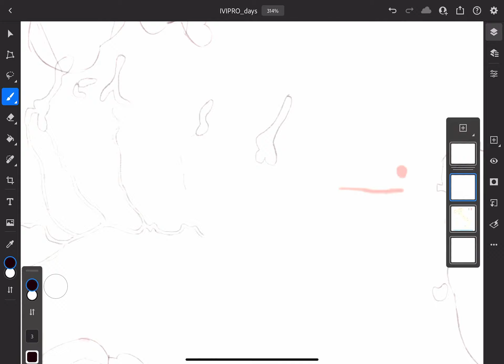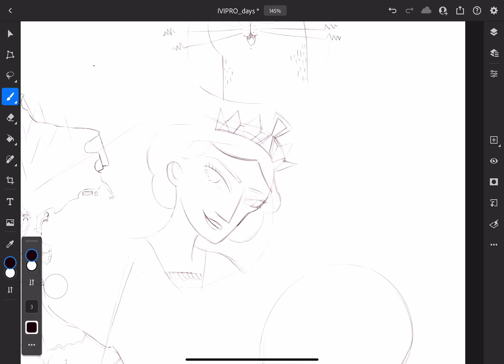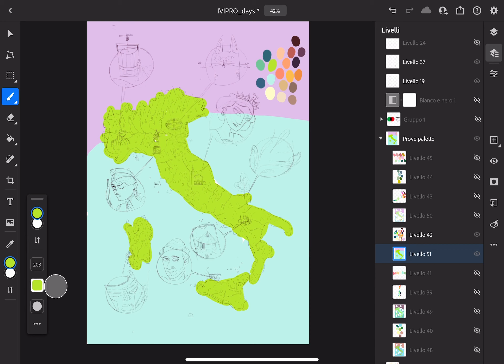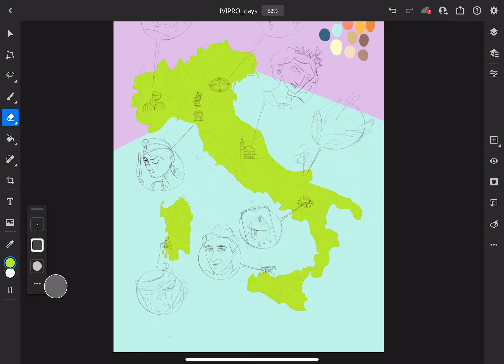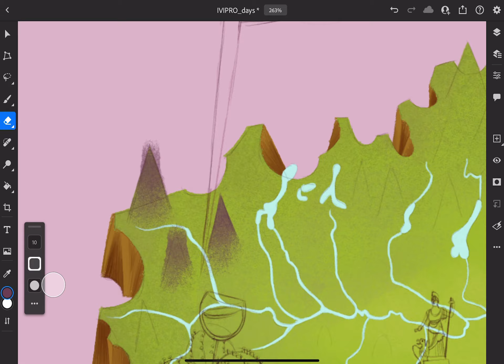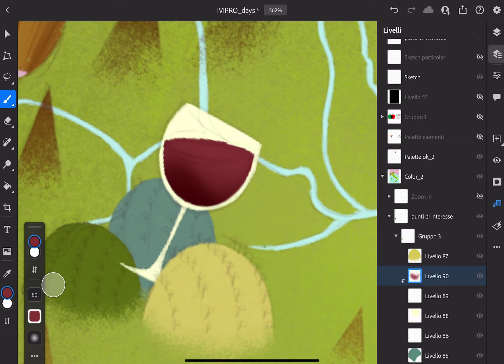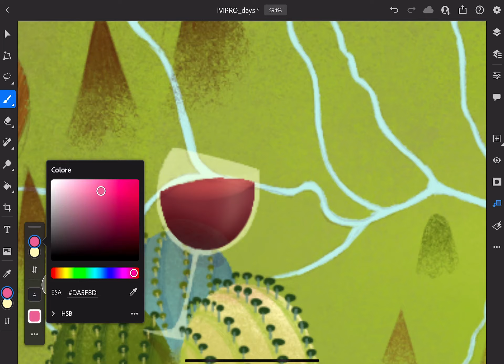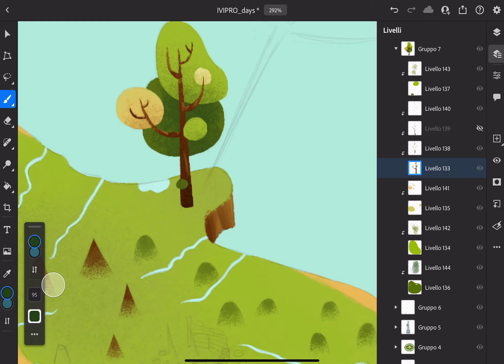IVIPRODAYS2021 | Cartoline dall'Italia (Full HD)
Un viaggio illustrato a cura della 2D Artist Miriam Anconelli.

Per concludere l'edizione 2021 degli IVIPRO DAYS abbiamo proposto alla 2D Artist Miriam Anconelli di realizzare un'illustrazione che omaggiasse l'Italia videoludica: protagonisti otto esempi di videogiochi capaci di approcciare al territorio in maniera originale e non stereotipata; titoli caratterizzati da un'attenzione particolare verso il racconto storico, politico e locale.

Il video sintetizza in circa 15 minuti l'intero processo creativo di ben 19 ore. Scarica l'illustrazione qui

Elenco dei giochi citati:

- Hundred Days - Winemaking Simulator (Broken Arms Games, 2021) / Piemonte
- MostaScene (Team Urban Histories Reloaded, 2020) / Veneto
- Game Over Carrara (Elvis Morelli, 2018) / Toscana
- The Umbrian Chronicles (Entertainment Game Apps, 2021) / Umbria
- Sea of Leaves (The Sea and the Forest, TBA) / Puglia
- Hold the Hut (Effenove, 2021) / Basilicata
- 1977: Radio Aut (Alex Camilleri, 2018) / Sicilia
- Saturnalia (Santa Ragione, TBA) / Sardegna

Ideazione: Associazione IVIPRO
Montaggio e supporto tecnico: Francesco Ruzzier